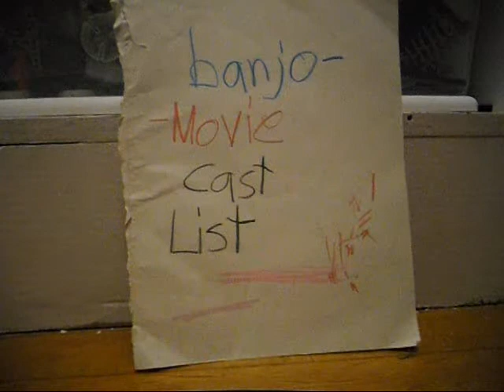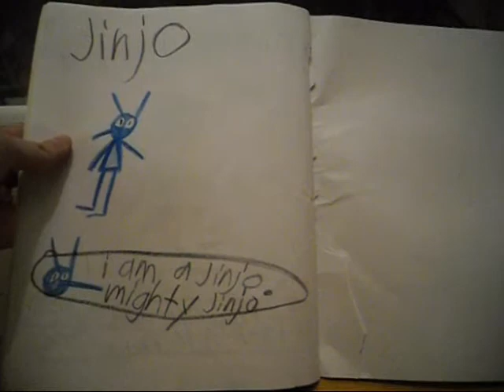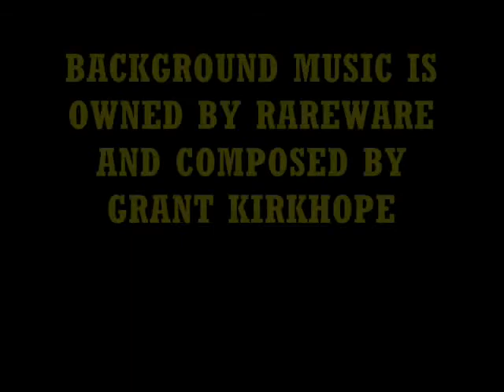Banjo-Movie (Old childhood idea)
Just something from a long time ago that I'd like to share with you fellow, Banjo-Kazooie fans.

Background music is owned by Rareware and Composed by Grant Kirkhope